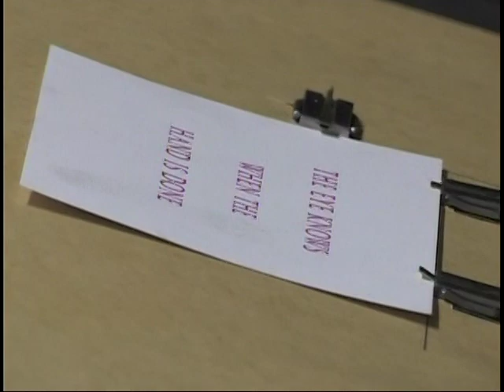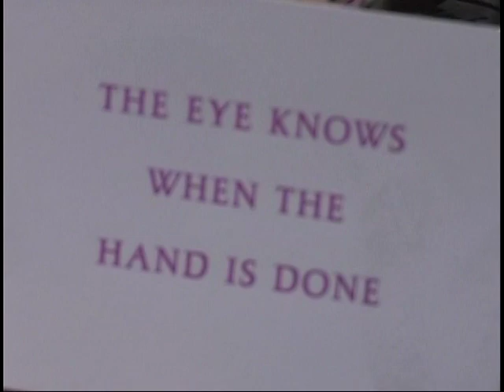Yesterday, Today and Tomorrow - Letter Press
Len Mort and Dorrie Cronan go on a road trip to a visit Marsolais Press and Lettercarving to learn about the old fashion letterpress tradesmen and machinery (April 2013).